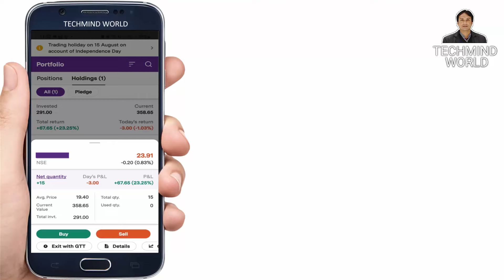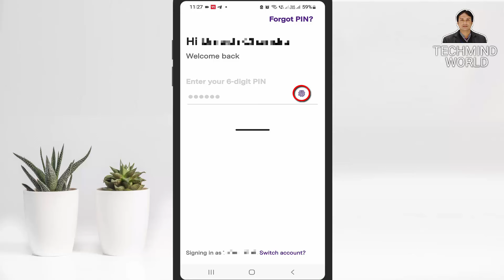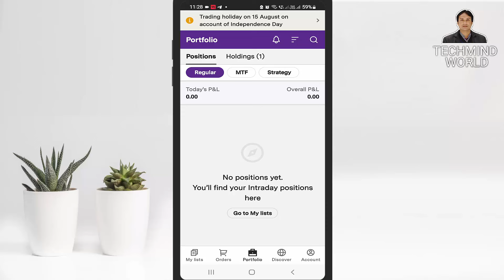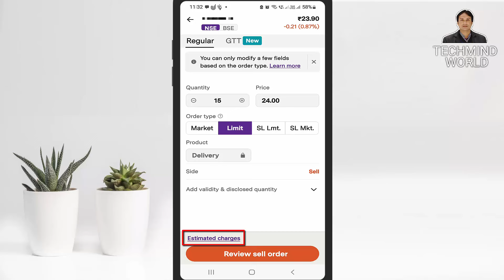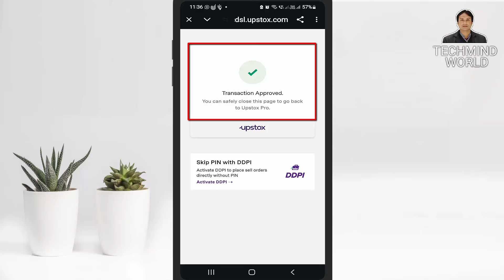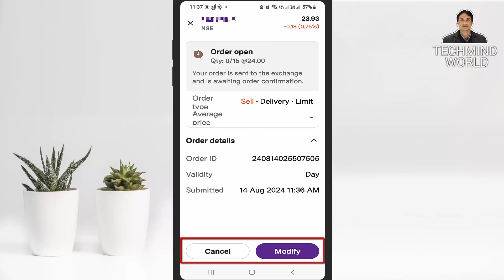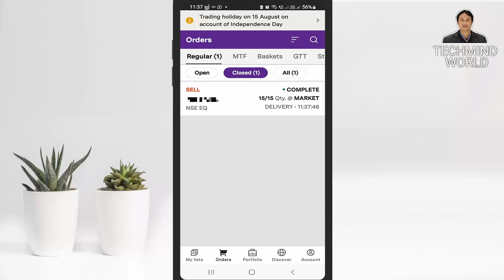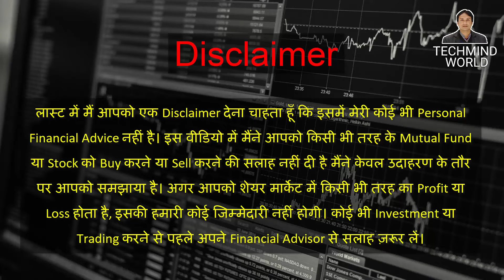Upstox App - Holding Stocks kaise sell kare | How to Sell Delivery Stocks | CDSL Tpin Verification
Namaskar Dosto,
iss video me maine aapko bataya hai ki aap upstox app me delivery me buy kiye gaye holding stocks ko kaise sell kar sakte hain. Mujhe ummeed hai ki aapko ye video pasand aayegi. Jai hind vande mataram.